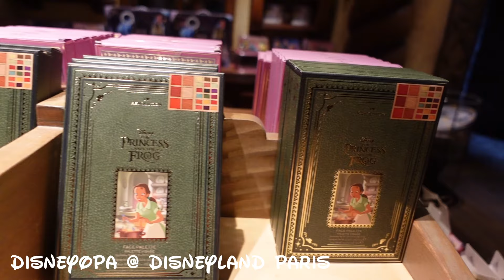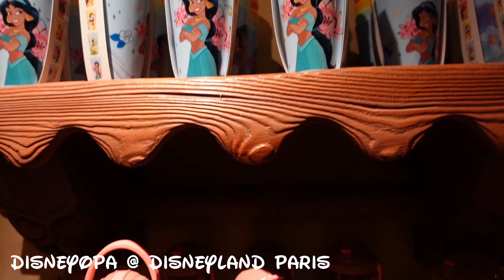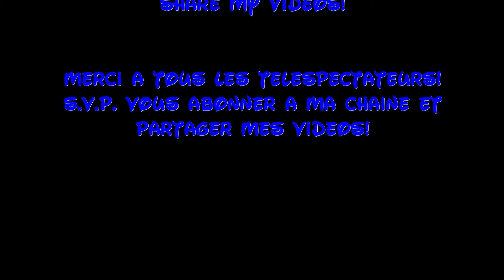SHOP TOUR Disneyland Paris LA CHAUMIERE DES SEPT NAINS 2 von 2 - DisneyOpa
DisneyOpa zeigt euch heute den zweiten Teil des Spaziergangs durch den Shop La Chaumiere des Sept Nains im Fantasyland des Disneyland Parks vom Disneyland Resort Paris.

Viel Spaß und danke für ein Abo!